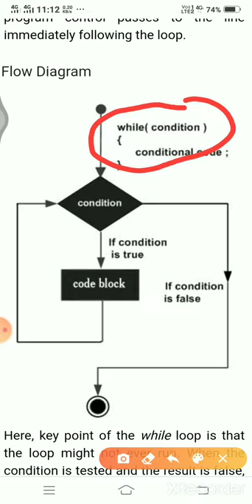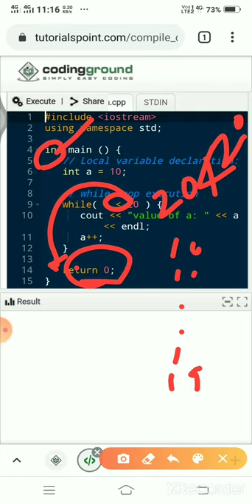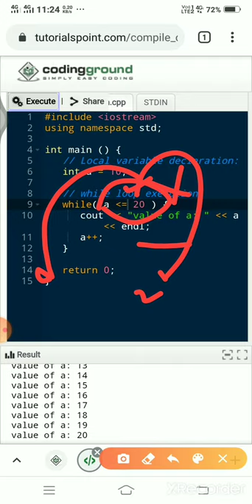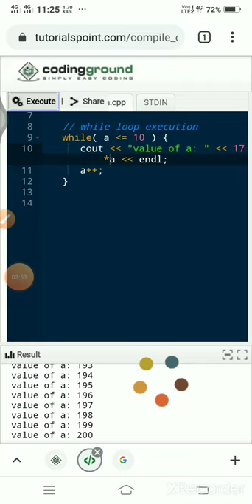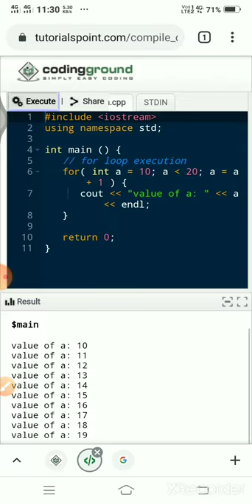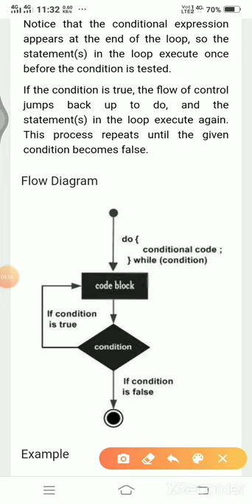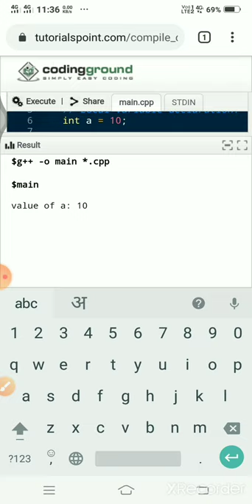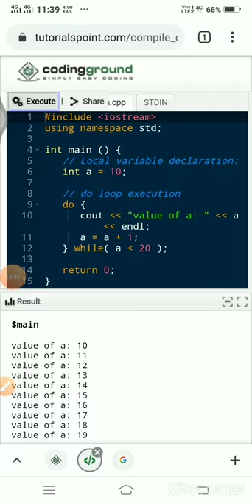LOOPS IN C++